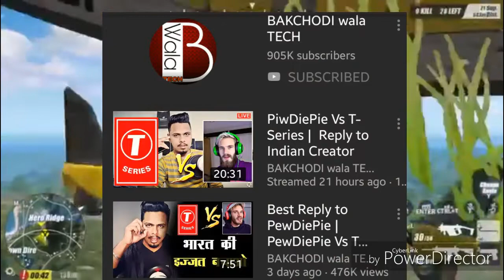My Oppinion For T -Series Vs Pewdiepie (INDIA VS SWEDEN)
Bakchodi vala tech ka link uppar ha india supporter.
Pewdiepie t series and india disstrack